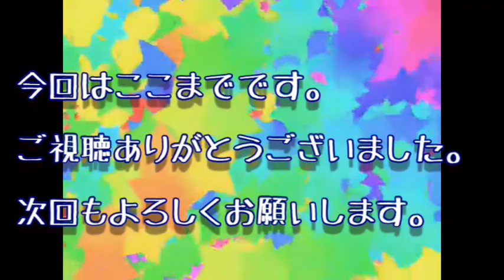強風！！こんな日にするのーー！？